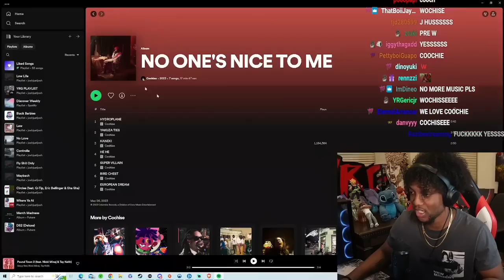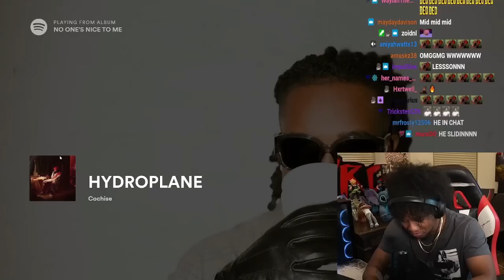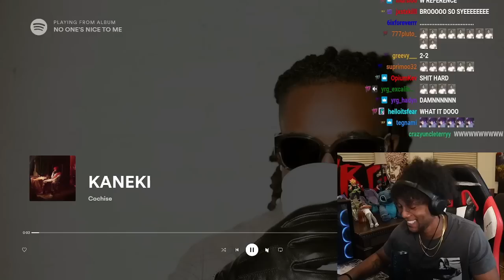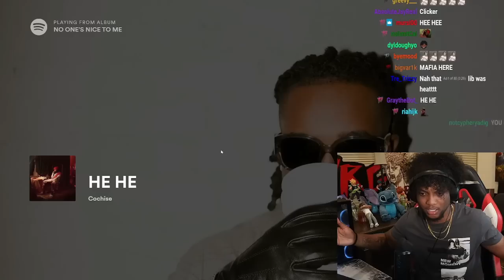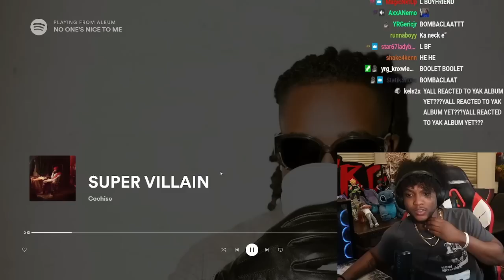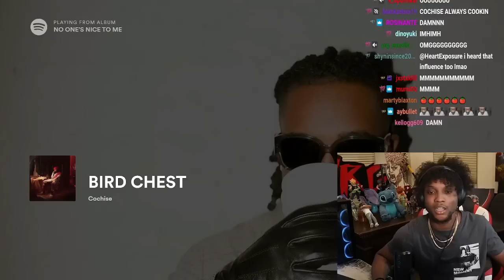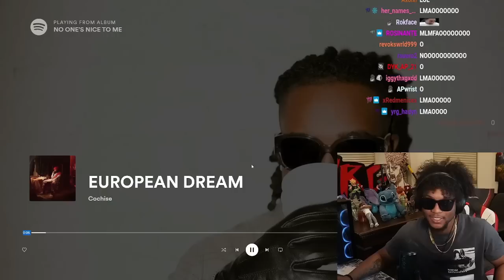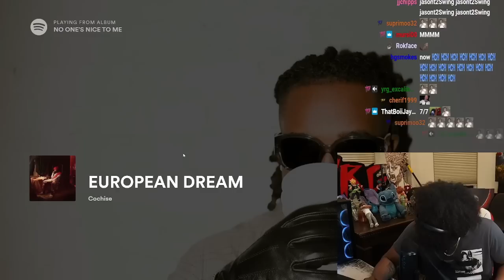YourRAGE Listen's To Cochise New Album 'NO ONE'S NICE TO ME'